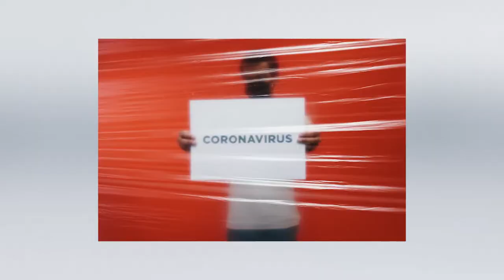Maroma During Corona with Quinn Lemley and Paul Horton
Maroma During Corona Sizzle
with Quinn Lemley and Paul Horton

Quinn Lemley and Paul Horton return to Maroma, Mexico for their first wedding anniversary March 2020.  They were at a magical resort, El Dorado Maroma with their dog daughter, Zoe when the world shut down due to Corona Virus.  Since their hometown of New York City was the epicenter of the virus, Quinn, Paul and Zoe stayed at El Dorado for three months quarantining with another couple, Vinnie & Nancy until they were the only guests left.  This documentary chronicles their experiences with the staff and nature during the shut down.

ABOUT
Culture Channel
Culture Channel Logo
Multi-lingual programming that covers the arts, politics, and global news.
FiOS 36
RCN 85